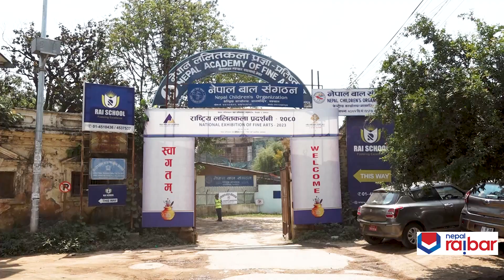National Fine Arts Exhibition राष्ट्रिय ललितकला प्रदर्शनीमा अवलोकनकर्ताको भीड